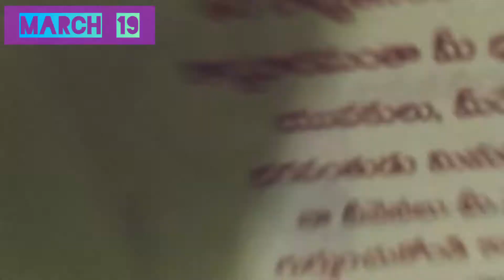Daily motivation MARCH 19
Be brave